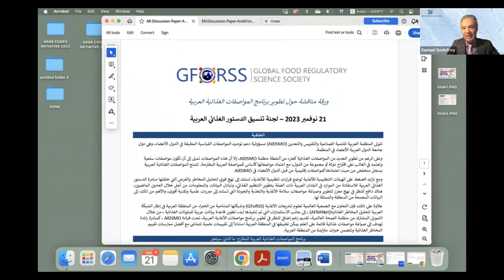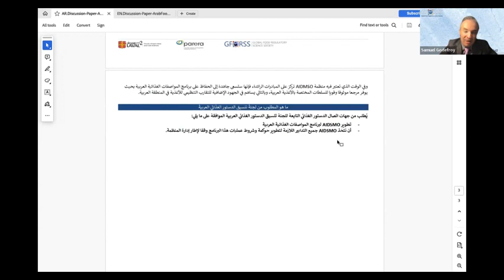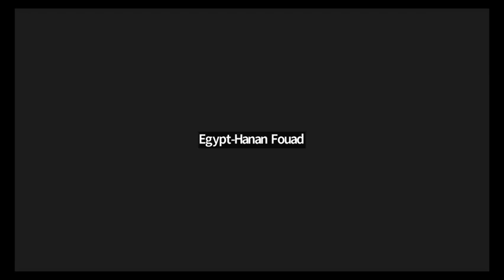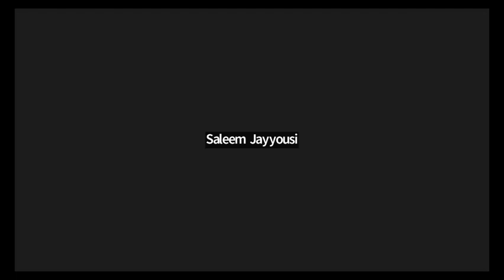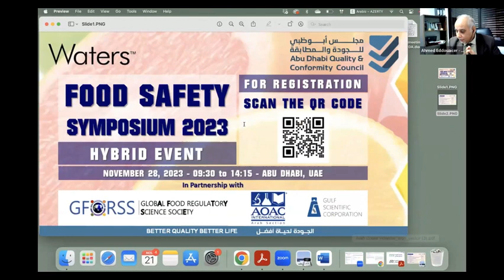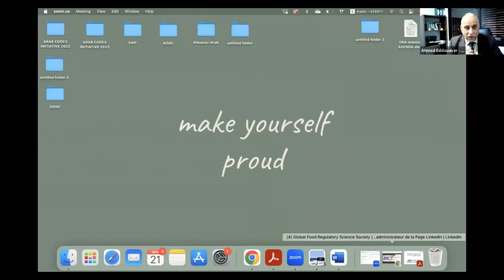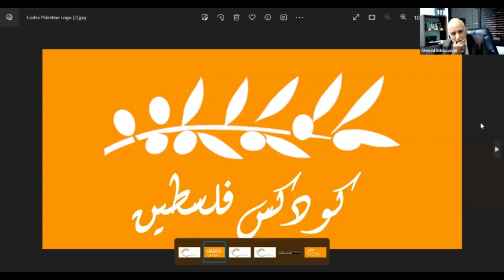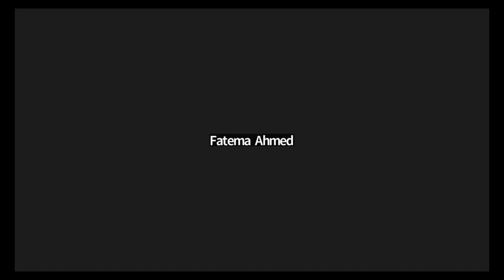Arab Program for Arab Standards : Discussion paper+Other points-Arab Codex Initiative Logo